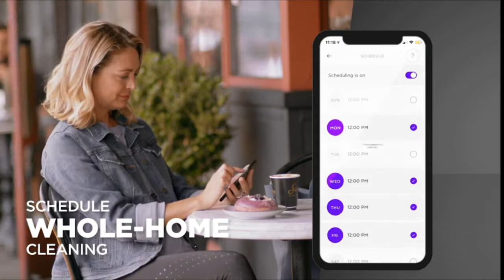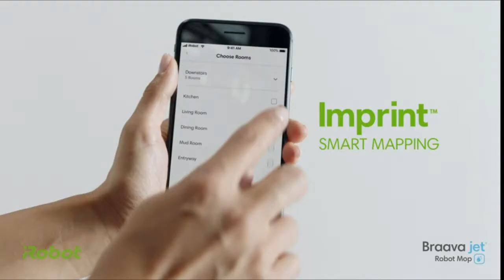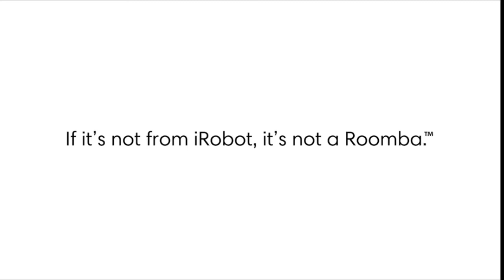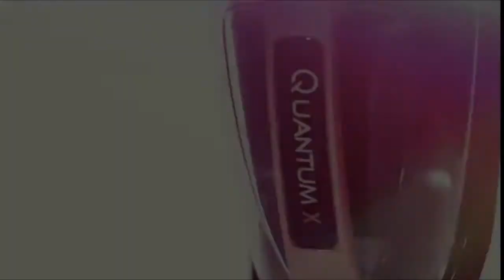Top 10 Vacuums and Mops from Amazon ( Links In The Description)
BISSELL Crosswave All in One Wet Dry Vacuum Cleaner and Mop for Hard Floors and Area Rugs
Quantum X Upright Water Filter Vacuum
Kenmore DU2012 Bagless Upright Vacuum 2-Motor Power Suction Lightweight Vacuum Cleaner
iRobot Roomba i7+
iRobot Roomba s9+ (9550) Robot Vacuum & Braava Jet m6 (6112) Robot Mop Bundle
iRobot Braava jet m6 (6012) Ultimate Robot Mop
iFloor 3 Complete Cordless Wet Dry Vacuum Cleaner
INSE Cordless Vacuum Cleaner Powerful Suction
Cordless Vacuum Cleaner, VICSOO Stick Vacuum
Shark Rotator Lift-Away DuoClean Pro with Self-Cleaning Brushroll Upright Vacuum
Shark Upright & Canister Cordless Vacuum,
Shark IQ Robot Vacuum AV1002AE with XL Self-Empty Base

If you like to save money on you're groceries here's my Azure Standard and enter my personal share code: CorrieDuvall1